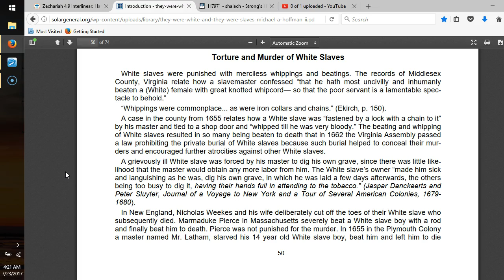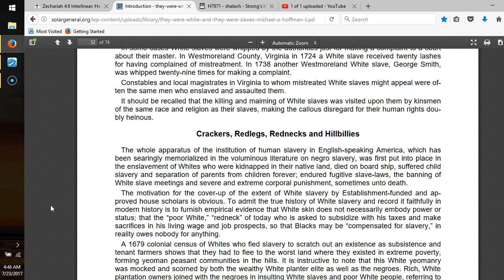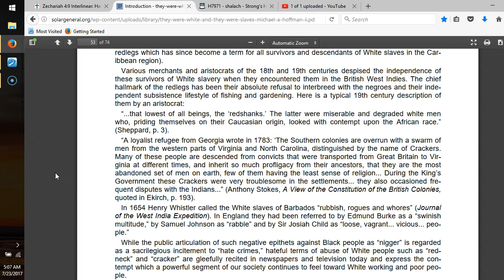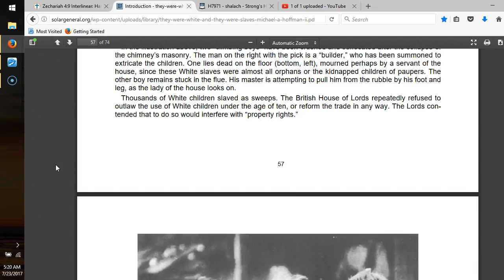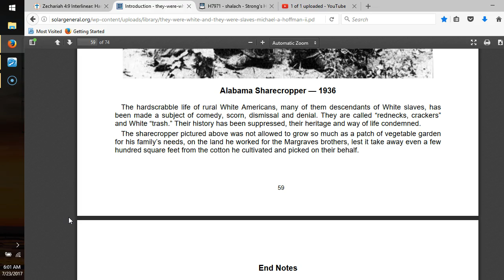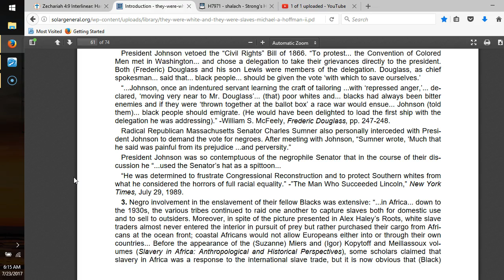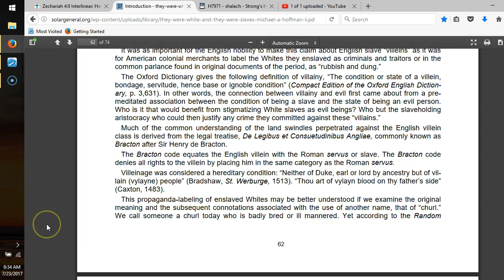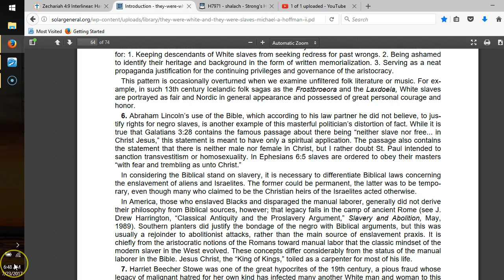They were WHITE and they were Slaves, pt9